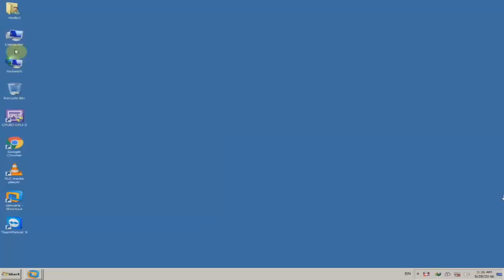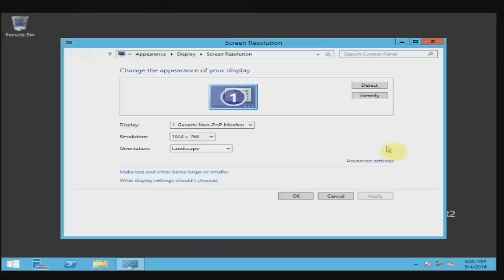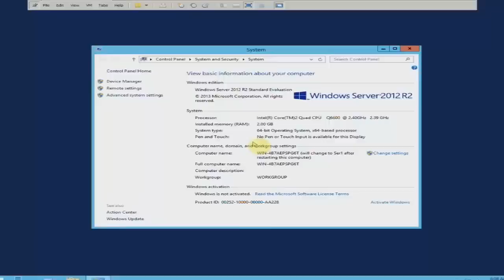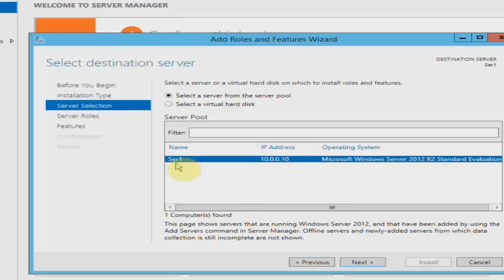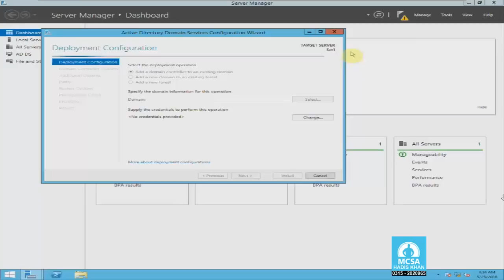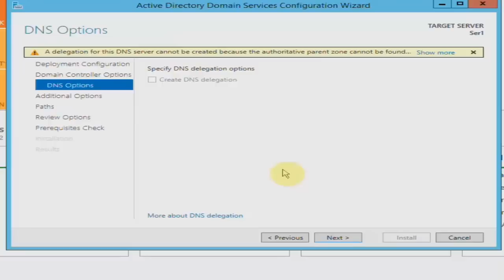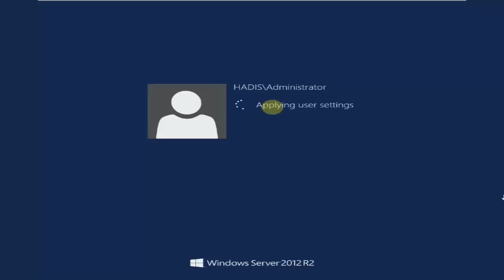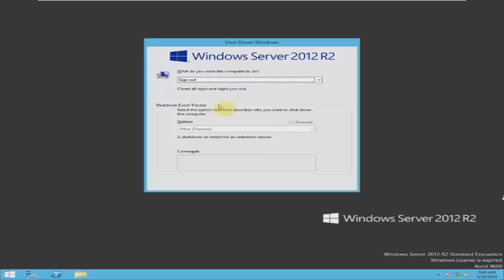MCSA: Server 2012 in Urdu-Hindi AD DS Install Part 9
AD DS (Active Directory Domain Services) Installation video is live. Installing first forest with the name of "Hadis.local" (you may create with your name).

Active Directory has an important role in Server Side which provides you centralized management of multiple computers.
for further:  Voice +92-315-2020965